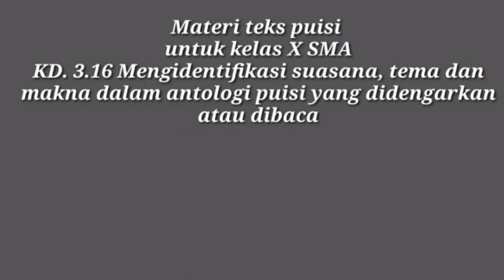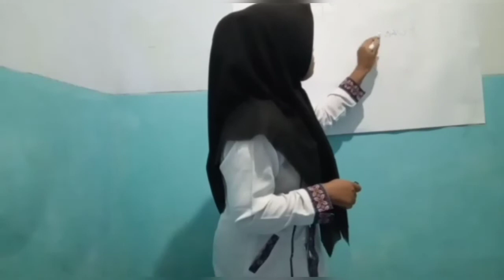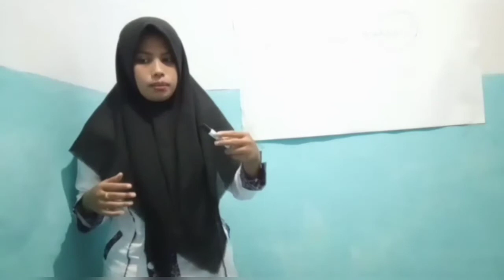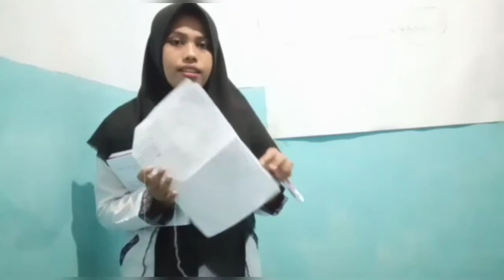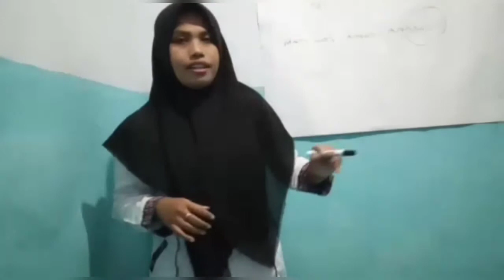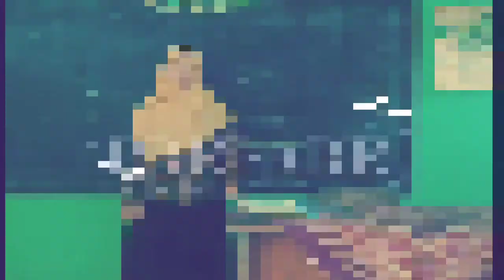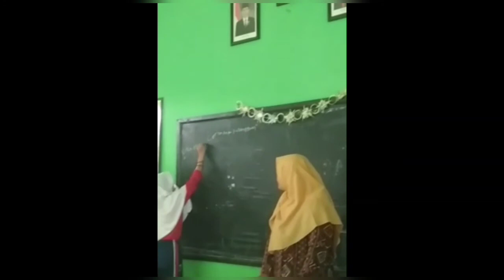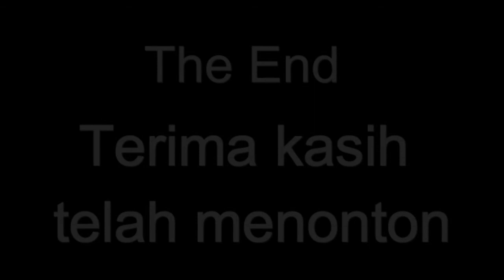praktik Microteaching 6A dan 6B | Pengajaran Prosa dan Puisi | Malinda Fatmawati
Bagian 2 (Dua)